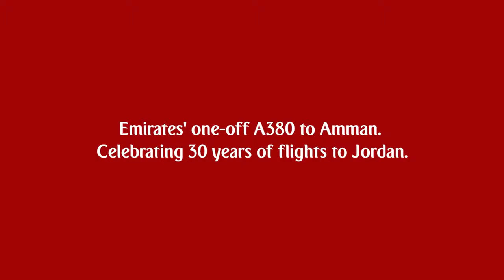Emirates A380 lands in Amman Emirates Airline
It is the largest airline in the Middle East, operating over 3,600 flights per week from its hub at Dubai International Airport, to more than 140 cities in 81 countries across six continents. Cargo activities are undertaken by Emirates SkyCargo.